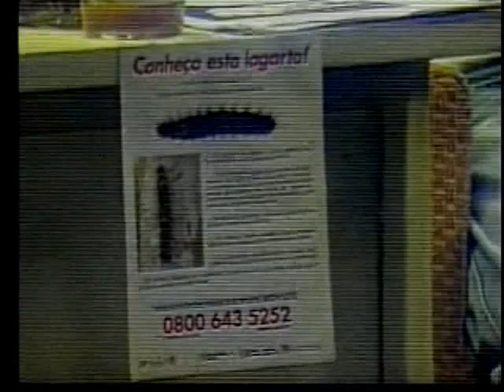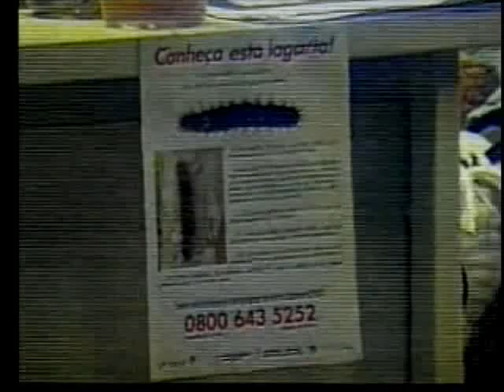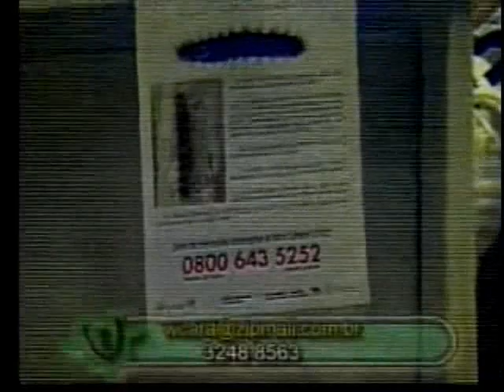PROGRAMA VIDA INTELIGENTE - ACIDENTES POR ANIMAIS PEÇONHENTOS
ASSISTA AO VIVO PELA INTERNET
a seguir clique em Ao Vivo e depois na seta do Play

Todos estamos sujeitos a picadas de insetos, cobras, aracnídeos, etc, assim como contatos acidentais com águas-vivas e outros animais que nos geram transtornos e riscos de vida. Como agir numa destas situações? Por ser um assunto de extrema importância e de utilidade pública, convidamos o biólogo, professor e educador ambiental Vanderlei Rosa e Silva, que elucida
procedimentos para evitar ou tratar contatos com essas espécies. Programa exibido em 19 de julho de 2006.

Quintas-Feiras, 8 às 9 da noite, AO VIVO
TV Floripa Canal 4 da NET